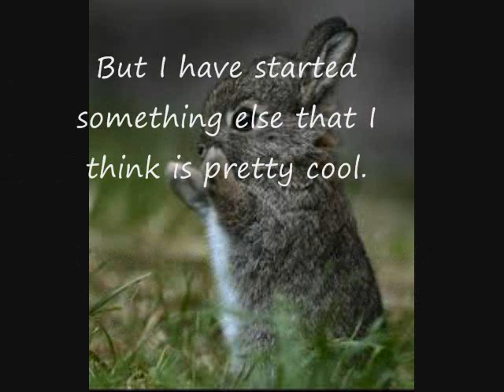December 8- Amanda Is Lazy.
Oh so very lazy.